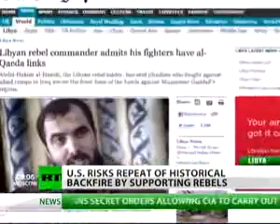LYBIA Washington may arm Al Qaeda linked Libyan rebels